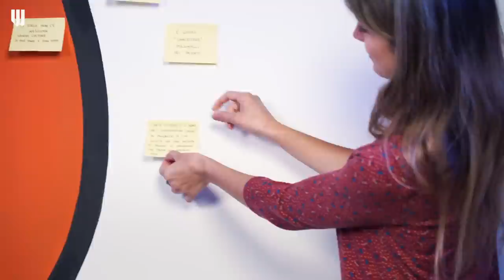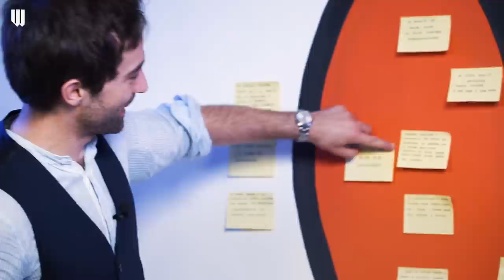Non si può più dire niente? Cos'è la CANCEL CULTURE? È giusto "cancellare" personaggi storici?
Esiste davvero la cancel culture? E, se esiste, cos'è di preciso, come agisce, quali rischi presenta? È vero che non si può più dire niente? Da questo punto di vista ci sono differenze tra Italia e Stati Uniti?

Dalla definizione di "cancel culture" al politicamente corretto, dall'autocensura all'abbattimento delle statue, dalle modifiche ai libri al ruolo dei social, Silvia Boccardi e Francesco Oggiano -  giornalisti che da anni si occupano di questi temi - discutono per capire se con il dialogo e il confronto è possibile trovare un punto in comune.

0:00 Intro
0:14 La cancel culture esiste ed è la pratica per cui qualcuno, a seguito di proteste collettive, viene estromesso da una comunità
2:35 In Italia non c’è nessuna cancel culture
4:50 È giusto “cancellare” personaggi del passato
7:44 La cancel culture è una conseguenza del politicamente corretto
10:23 Cancel culture è il nome che i conservatori danno al progresso
12:06 Dobbiamo adeguare il linguaggio per essere più rispettosi, ma sapendo che le nostre percezioni cambiano nel tempo
14:10 La cancellazione è sempre esistita
15:56 La velocità dei social rende più facile giudicare superficialmente
17:00 Nel mondo occidentale c’è sempre più autocensura
19:06 La cancel culture è una forma di attivismo autoindulgente
20:33 Solo le vittime hanno il diritto di decidere quando chi viene cancellato può essere riabilitato
21:51 Negli Stati Uniti si sta un po’ esagerando